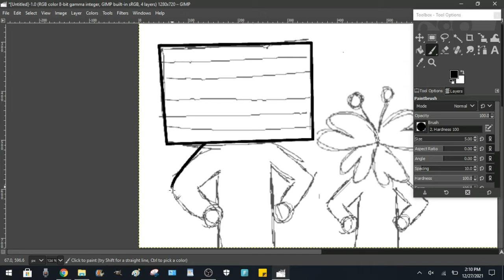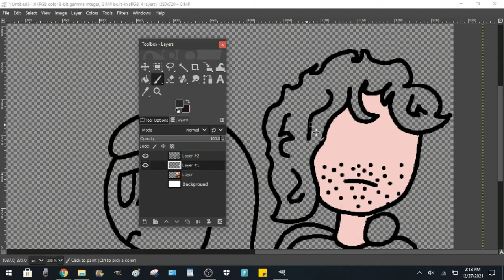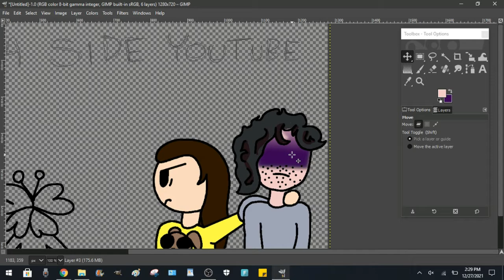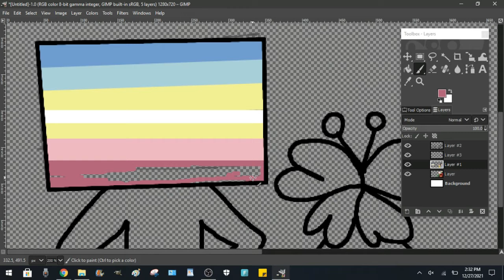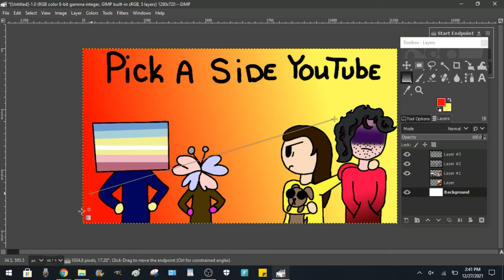Spread Awareness(SPEEDPAINT) | [READ DESCRIPTION]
!!READ ALL DESCRIPTION FIRST!!
Help Creators AND Youtube with their MANY problems regarding p3d0$ and z00phil3s and child abu$3rs and animal abu$3rs. BELOW IS A VIDEO REGARDING THE ISSUE!
(btw sorry if i spelled those certain words weird. i dont know how STRONG youtubes algorithm is but i dont want them to delete me if i typed or said the wrong words...thats how scared i am..)
Programs:
Wondershare Filmora
GIMP